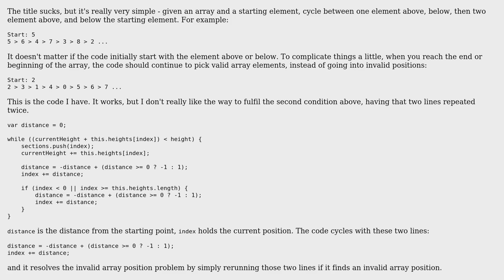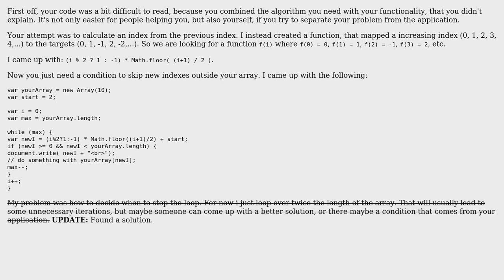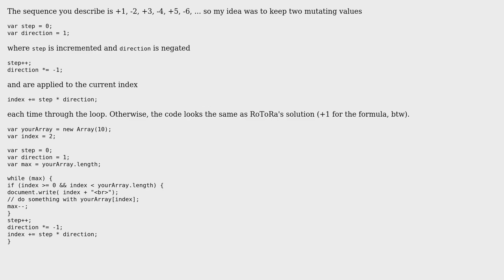Code Review: Cycling between element above and below current array element (3 Solutions!!)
Code Review: Cycling between element above and below current array element

With thanks & praise to God, and with thanks to the many people who have made this project possible! | Content (except music & images) licensed under CC BY-SA | Music | Images & others | With thanks to user Yi Jiang user RoToRa user herostwist user David Harkness and the Stack Exchange Network Trademarks are property of their respective owners. You are responsible for your own actions.